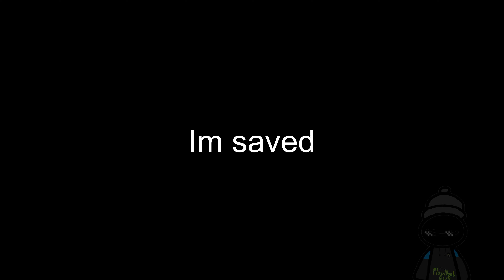ROBLOX NEIGHBORHOOD WAR (I just recreated my Neighborhood war video but just meme and no voice lol)